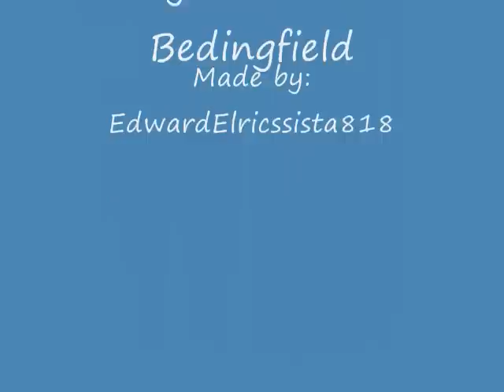FMA - Disturbia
Yes it is finished!! And I found out why I put Envy in the Disturbia slots. Because he disturbs me!! XD And so do some of the other sins, but never Wrath and Lust!
Song: Disturbia
Artist: Rihanna

10/10/08: WOW OVER 700 VIEWS!! ^O^ YAY!!! It out viewed EdxWinry - It must be love!! Thank you viewers of this video!